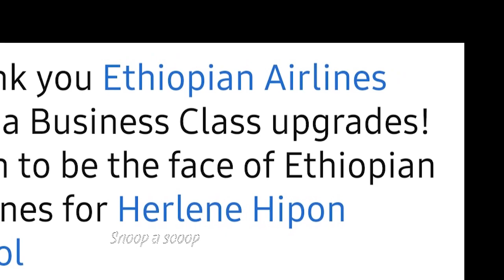HERLENE BUDOL LUMIPAD NA PATUNGONG UGANDA, FACE of Ethiopian Airline? NABUDOL NA BA?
Sana hindi ito joke! after being upgraded to business class sa Ethiopian Airlines, MAgkatotoo kaya ang pagiging FAce of Ethiopian Airlines ni Herlene!. Tuloy tuloy kaya ang swerte ni Herlene?